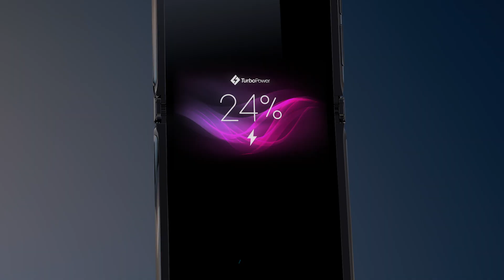Discover motorola razr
status quo? don’t think so.